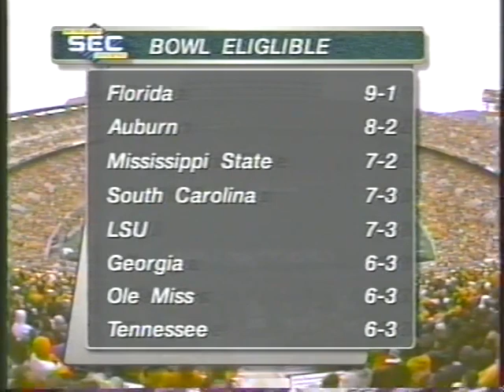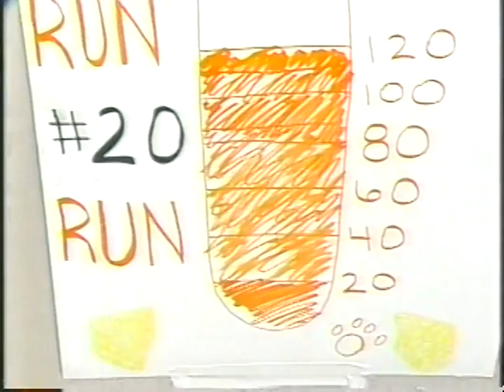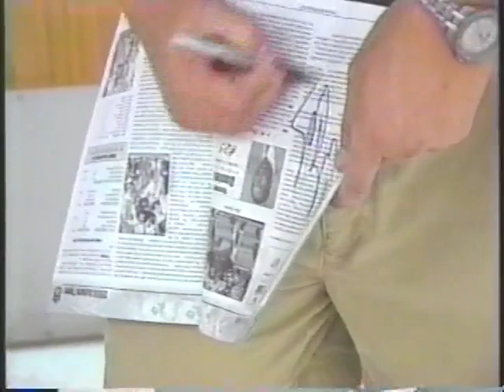2000 Tennessee vs Kentucky